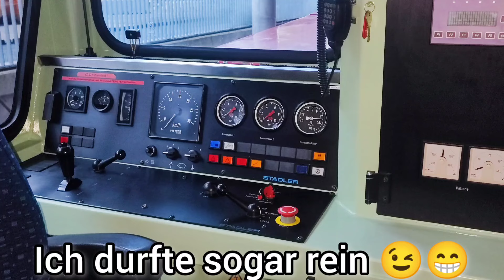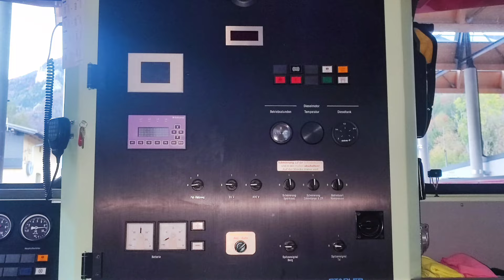Die Schafbergbahn 🇦🇹🚞⛰️🌳🎥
Hier findest du noch andere tolle Kanäle 😉😁.